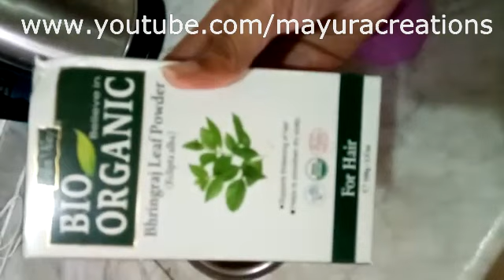முடி உதிர்வதை தடுக்க எளிய இயற்கை வழி by ரதி பாலன் அபுதாபி.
மருத்துவம் - Medicine

கத்தரிக்காய் வளர்ப்பு
Hair Care - How to stop hair fall ? Treatment at home by rathi balan